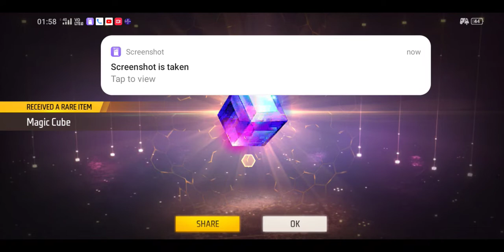Cliam magic cube para sumsam A2'A3'A4 S1,S4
kar
Dena
plzzzz
Bhai